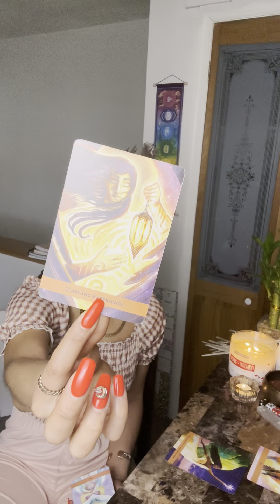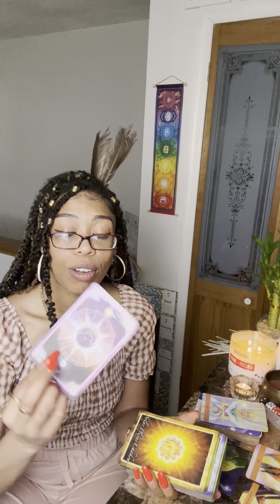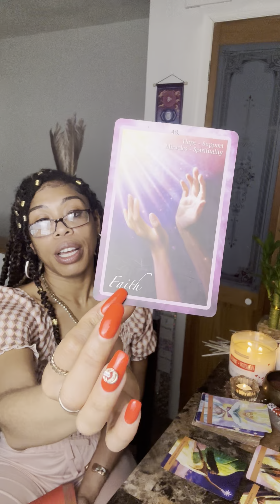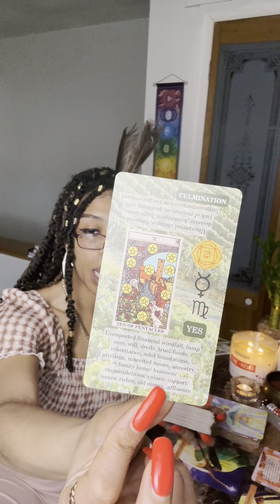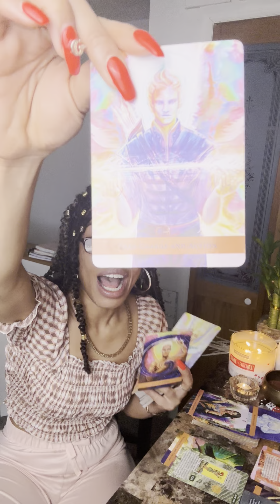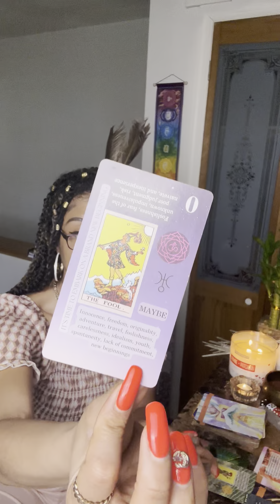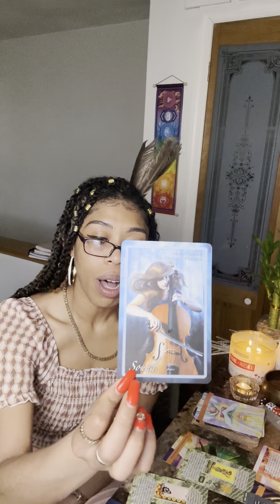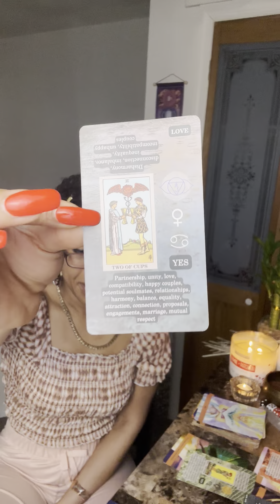You Found The Power in NO! 🙌🏽 Taking Back Control 💪🏽 Have Faith in your Music 🎶 {The Weekend🍷}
Hey G3,